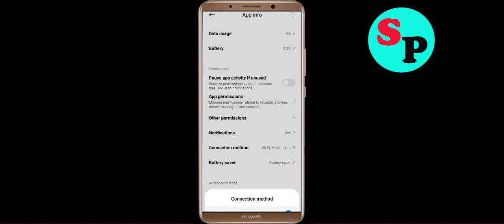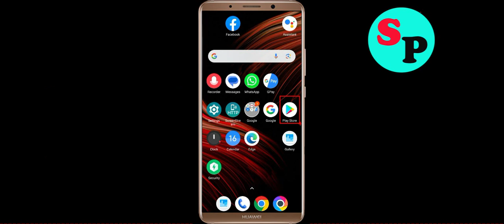How to Fix Voice Access Unfortunately Has Stopped Problem Solution in Android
In this video Section, i will show you how to fix / Solve Voice Access Unfortunately, Has Stopped Problem in Android & Ios Mobile. If you are facing same problem in your mobile then it will help you to get rid of this error.